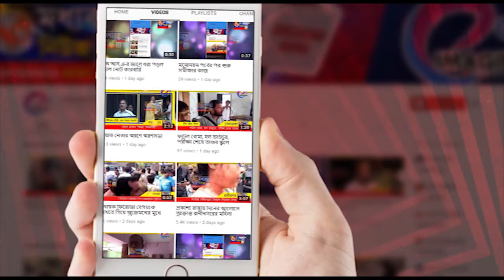ঠান্ডায় মৃত্যু মানসিক ভারসাম্যহীনের